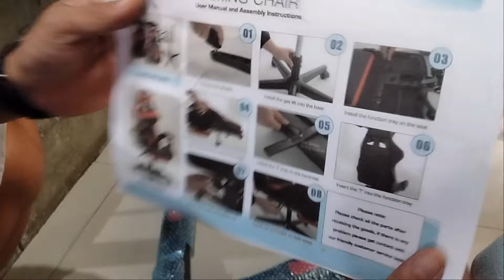gaming chair na sulit ok sa allright dondhonzky tv easy to assemble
little tutorial on how to assemble a gaming chair quick and easy mga idol